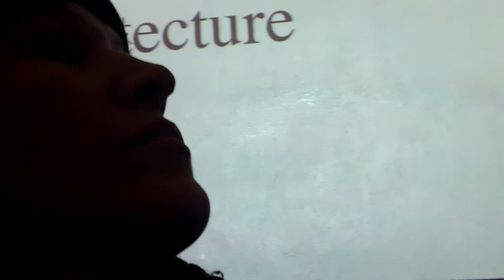32. notice the architecture